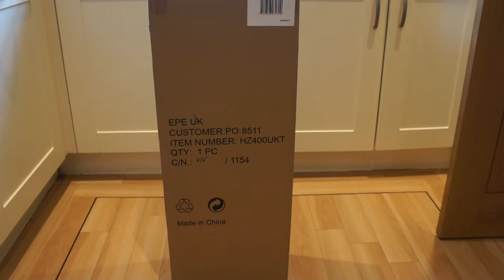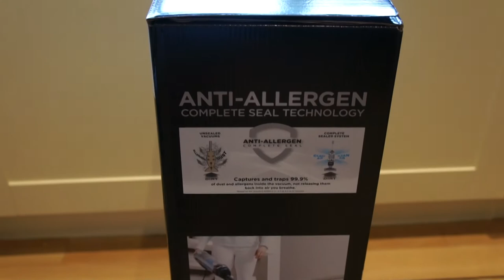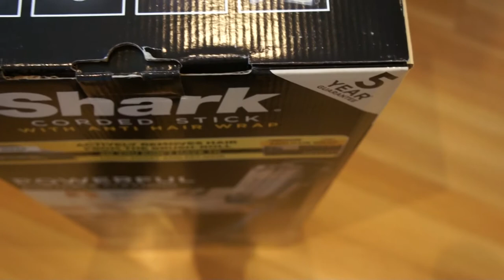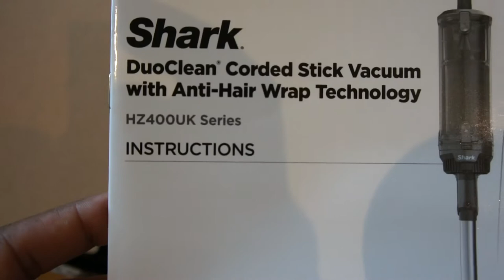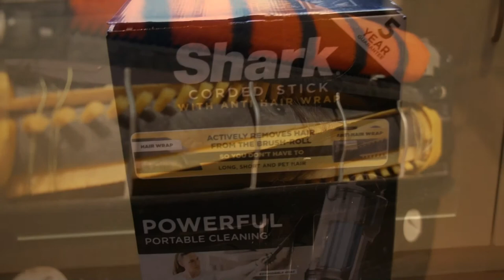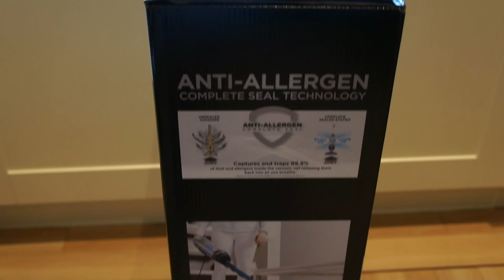shark duoclean corded stick vacuum anti-hair unboxing and review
Powerful. Portable. Packed with cleaning technologies from top to toe.
Shark’s signature DuoClean floor head is now enhanced with Anti Hair Wrap Technology. Glide from carpets to hard floors with DuoClean's unique double brush-roll design, combining a bristle brush-roll to clean deep into carpets and a soft front brush-roll to actively pull in debris and lift dust from hard floors. Tired of removing tangled hair from your vacuum brush-roll? Anti Hair Wrap Technology actively separates and removes hair with a unique bristle-guard and comb, helping to leave the bristle brush-roll tangle-free. Perfect for Long, short and pet hair. Go portable – inspired by shark’s Lift-Away uprights, detach the pod to easily vacuum stairs and soft furnishings. Clean sofas, surfaces and hard-to-reach places with the extendable hose and handy attachments. Perfect for pet owners – effortlessly remove embedded pet hair from sofas, cushions and stairs with the true pet hair removal tool, enhanced with Anti Hair Wrap technology. Reassurance for allergy sufferers – shark’s anti-allergen complete seal captures and traps 99. 9%* of dust and allergens inside the vacuum, rather than releasing them back into the air you breathe. Self-standing for easy storage – there’s no need to lean this freestanding vacuum cleaner up against walls or furniture, whether you’ve finished cleaning or are taking a break. Easily move between rooms with an extra-long 10 metre power cord. Signature LED headlights illuminate hidden dust and pet-hair Pile-Up. *Based on IEC standard 62885-2 cl. 5. 11 at 0. 3 to 10 microns